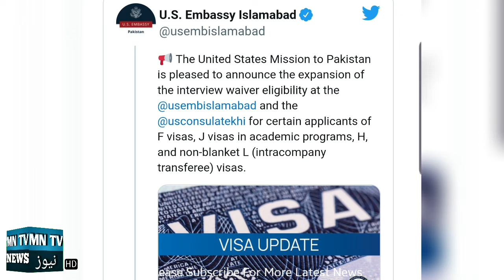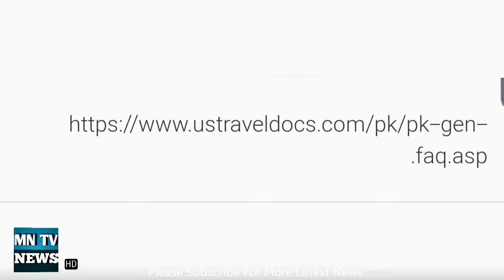America Ka Pakistan Ke Visa Ke Liye Aik Bara Aelaan || MN TV NEWS